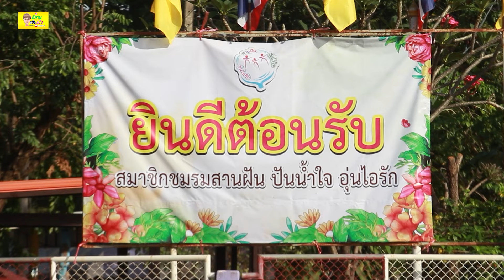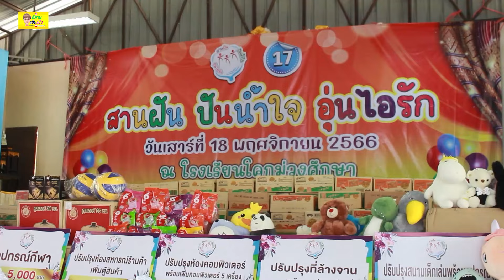กิจกรรม🔹สานฝัน ปันน้ำใจ อุ่นไอรัก ปีที่ 17🔹 ที่โรงเรียนโคกม่วงศึกษา🔸อีสานแอ๊บแบ๊ว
กิจกรรมสานฝัน ปันน้ำใจ อุ่นไอรัก ปีที่ 17
วันที่ 18 พ.ย. 2566 ที่โรงเรียนโคกม่วงศึกษา ต.ขัวเรียง อ.ชุมแพ จ.ขอนแก่น นางสาวภัณฑิญาภา เขียนชานาจ ผู้อำนวยการโรงเรียนโคกม่วงศึกษา กล่าวต้อนรับพร้อมขอบคุณ ชมรมสานฝัน ปันน้ำใจ อุ่นไอรัก ในการจัดกิจกรรม สานฝัน ปันน้ำใจ อุ่นไอรัก ปีที่ 17 ณ โรงเรียนโคกม่วงศึกษา
  โดยมีนายประพจน์ เลิศศิริวรกุล ผู้อำนวยการสำนักงาน ธ.ก.ส. จังหวัดขอนแก่น เป็นประธาน พร้อมด้วยนายสันติ ชินาลัย ประธานที่ปรึกษากิตติมศักดิ์ ชมรมสานฝัน กล่าวถึงความเป็นมาของชมรม ในการนี้นายวิศรุต ปู่เพ็ง ที่ปรึกษา รมต.ช่วยกระทรวงศึกษาธิการ ให้เกียรติร่วมงาน และพ่อแม่ผู้ปกครอง คณะครูโรงเรียนโคกม่วงศึกษา ให้การต้อนรับและร่วมกิจกรรม
ด้านนายชาลี วะณานิชย์ ประธานชมรมสานฝัน ปันน้ำใจ อุ่นไอรัก ได้กล่าวว่า ปีนี้เป็นปีที่ 17 ที่ชมรมสานฝัน โดยสมาชิกชมรม ซึ่งมีทั้ง ผู้บริหารและพนักงาน ของ ธ.ก.ส.พร้อมทั้งหน่วยงานภาคี นักธุรกิจ พ่อค้า ประชาชน ทุกสาขาอาชีพ ได้รวมน้ำใจ มาแบ่งปันความสุขให้กับน้อง ๆ ที่โรงเรียนโคกม่วงศึกษาแห่งนี้ โดยได้มีกิจกรรมเสริมความรู้ ทักษะ ให้แก่น้อง ๆ อาทิ ฝึกการออกเสียงภาษาอังกฤษ/ฝึกจังหวะและดนตรีเคลื่อนไหวผ่านบทเพลง ของน้องๆ อนุบาล-ป.2  และกิจกรรมพอเพียง รู้ทัน social แนวคิดสหกรณ์ร้านค้าและการออมเงิน รวมถึงกีฬามหาสนุก คลินิกฟุตบอล ของ น้อง ป.3 -ป.6
ด้านนายวิฑูรย์ พึ่งสาย ประธานที่ปรึกษาชมรมสานฝัน ได้กล่าวเพิ่มเติมว่า  นอกจากกิจกรรมเสริมทักษะให้น้องๆแล้ว ทางชมรมยังมีการมอบทุนการศึกษาให้กับน้องๆทุกคน จำนวน 178 ทุน รวม 100,000 บาท การปรับปรุงห้องคอมพิวเตอร์พร้อมเครื่องคอมพิวเตอร์ 5 ชุด เป็นเงิน 65,000 บาท ปรับปรุงที่ล้างจานโรงอาหารพร้อมอุปกรณ์จำนวน 57,282 บาท  มอบพัดลมโรงอาหารและคูลเลอร์น้ำจำนวน 27,782 บาท ปรับปรุงร้านสหกรณ์โรงเรียนพร้อมอุปกรณ์ จำนวน 10,000 บาท มอบอุปกรณ์การกีฬา 5,000 บาท มอบชุดขนม 178 ชุด ชุดละ 300 บาท เป็นเงิน 53,400 บาท และปรับปรุงสนามเด็กเล่นพร้อมอุปกรณ์เป็นเงิน 75,000 บาท รวมเป็นเงินทั้งสิ้น 393,464 บาท ซึ่งทางชมรมจะซื้ออุปกรณ์ต่างๆและว่าจ้างช่างในพื้นที่ เพื่อเป็นการสร้างการมีส่วนร่วมในการมอบความสุขให้แก่ลูกหลานในชุมชน
ทั้งนี้ยังมีผู้ใหญ่ใจดีมาร่วมออกร้านอาหารเลี้ยงอาหารกลางวันแบบบุฟเฟ่ต์ ให้กับเด็ก ๆ ผู้ปกครองและผู้เข้าร่วมกิจกรรมได้อิ่มอร่อยด้วย
อีกทั้งยังมีการแสดงดนตรีจากวงสานฝันและวงดนตรีจากโรงเรียนแก่นนครวิทยาลัยมามอบความสุข สนุกสนานและมีของรางวัลแจกเด็กๆด้วย
ปิดท้ายด้วยการแข่งขันฟุตบอลยิงประตู และการแข่งขันกีฬาฟุตบอลสานสัมพันธ์ ระหว่างทีมสานฝันกับชุมชน ถือเป็นการสร้างความสัมพันธ์อันดีระหว่างชมรมและชุมชนด้วย
โดยชมรมสานฝัน ปันน้ำใจ อุ่นไอรัก จะทำกิจกรรมดี ๆ อย่างนี้ทุกปี ปีละ 1 ครั้ง เพื่อเป็นการร่วมกันแบ่งปันความสุขให้กับน้อง ๆ นักเรียน ในโรงเรียนที่อยู่ห่างไกลและขาดแคลน ให้มีคุณภาพชีวิตและคุณภาพทางการเรียนการสอนที่ดีขึ้นต่อไป